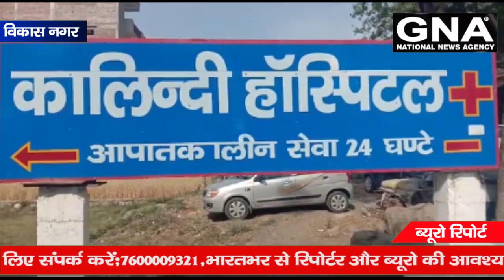टौप-पछवादून दो के अस्पताल कोविड-19 में तब्दील